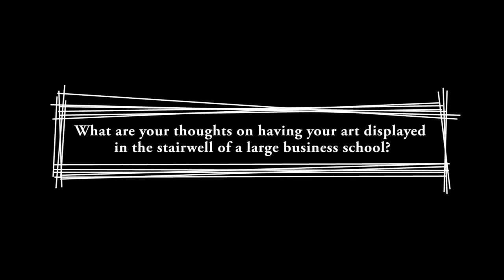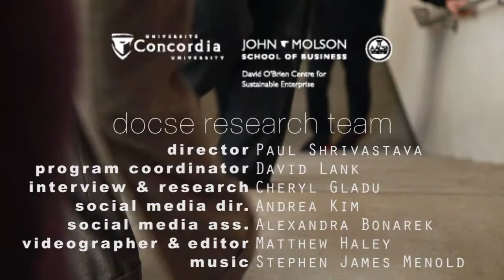Be Moved By Art - Interview with Lori Nix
David O'Brien Centre for Sustainable Enterprise (DOCSE)

''Be Moved by Art'' is a DOCSE initiative that began in 2014. By beautifying the stairwells of Concordia University's JMSB building with aesthetically pleasing and engaging artwork, it provides a healthier and more inspiring way of being moved up and down the building.

Amongst other art that is currently featured in JMSB's stairwells, twelve sustainability-themed works from Lori Nix's "The City" series were installed by MAP (Mouvement Art Public) in the winter of 2014.

Lori Nix came to Concordia for the Stairwell Gallery Launch Day on February 6th, and after giving us a tour of her work, she answered a few of our questions.

We hope you enjoy this interview, and for those of you who can, we encourage you to make the stairs a regular part of your day!

Take the stairs!